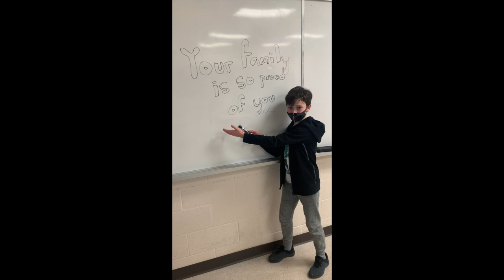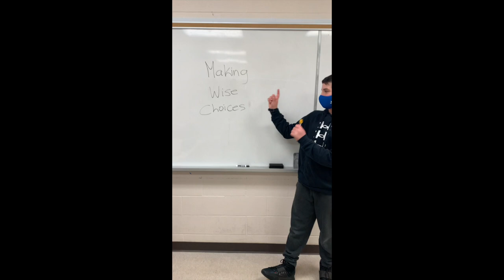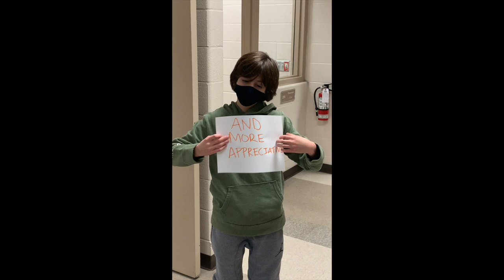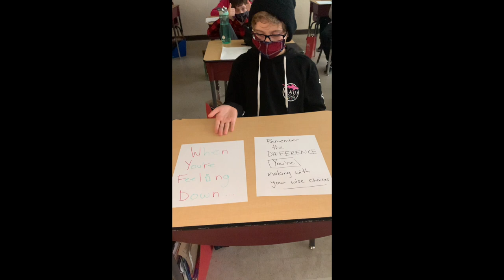Mr. Shapiro's Grade 6 Class: The Fight In Us - COVID-19 Music Video (Nellie McClung Public School)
Mr. Shapiro's Grade 6 Class At Nellie McClung Public School presents: "The Fight In Us"- an uplifting music video to promote positivity and awareness during these uncertain times of COVID-19. Sharing our positive vibes with others. We are all proud of you. (Song Credit: Fight Song by Rachel Platten)